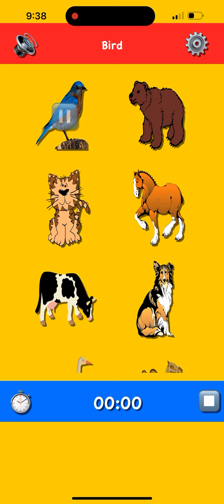Animal Sounds New Time